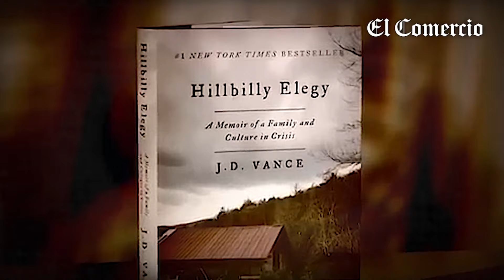El 'SUCESOR' de DONALD TRUMP: ¿QUIÉN es J.D. VANCE, el NUEVO VICEPRESIDENTE de EE.UU.? | El Comercio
DonaldTrump ha elegido a su compañero de fórmula para las elecciones presidenciales de noviembre: El senador de Ohio, JamesDavidVance, también conocido como JDVance, de 40 años será el vicepresidente de EstadosUnidos sí es que Trump logra imponerse en los comicios. En este vídeo te contamos todo lo que tienes que saber sobre quien según los expertos es una apuesta a futuro de Trump para liderar el partidorepublicano.